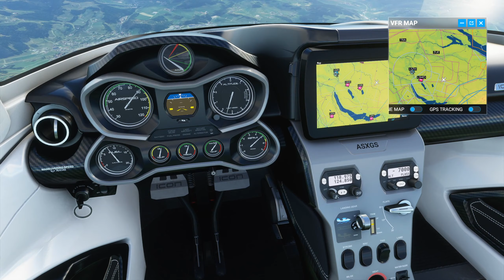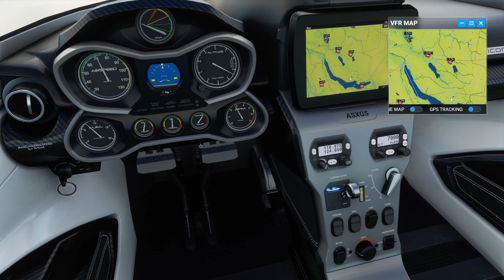ZÜRICH | BODENSEE - ZÜRICHSEE LANDING | Switzerland | Microsoft Flight Simulator - ULTRA settings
Our flying route for today:
Zurich Airport - Bodensee - Zurichsee - Zurich

00:00 Zurich Airport - Take-off
03:00 Approaching Bodensee
17:00 Bodensee - Landing
19:00 Bodensee - Take-off
21:00 Approaching Zurichsee
40:00 Zurichsee - Landing
41:30 Zurichsee - Take-off
46:00 Zurich - Flyby
50:00 Approaching Zurich Airport
52:00 Zurich Airport - Landing